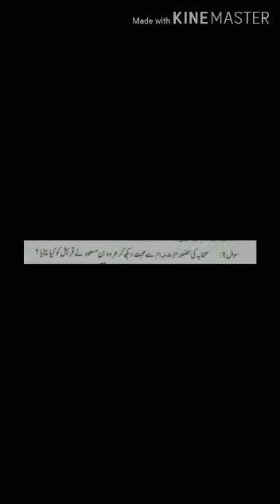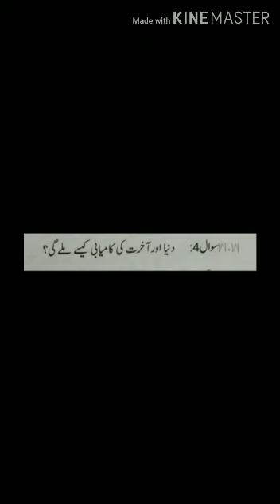Class V Islamiat Lecture No 4 Lesson No 6